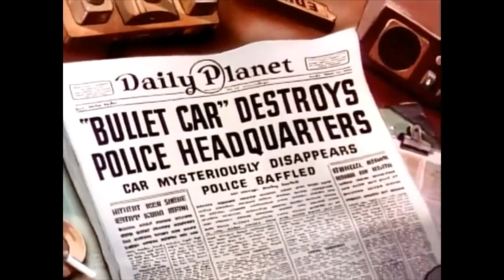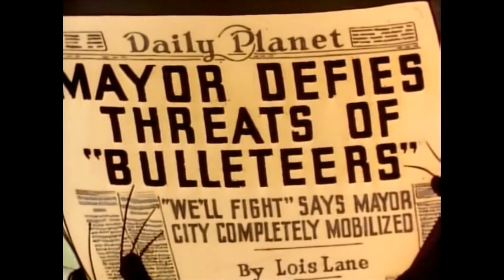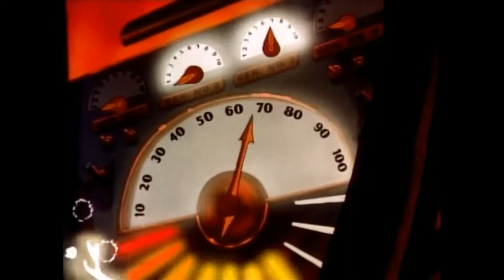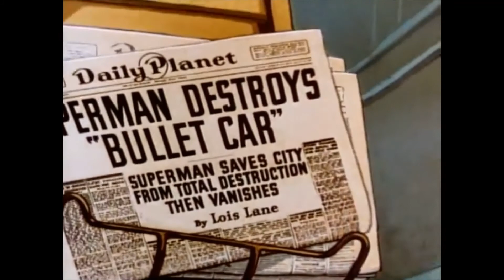Superman - The Bulleteers (1942)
The Bulleteers (1942) is the fifth of seventeen animated Technicolor short films based upon the DC Comics character of Superman, originally created by Jerry Siegel and Joe Shuster. This animated short was created by the Fleischer Studios. The story runs about nine minutes and covers Superman's adventures as he defends the city against a villainous gang called "The Bulleteers", who are equipped with a bullet-shaped rocket car.